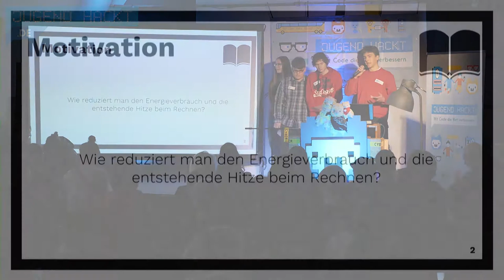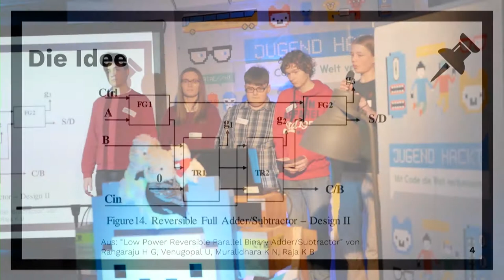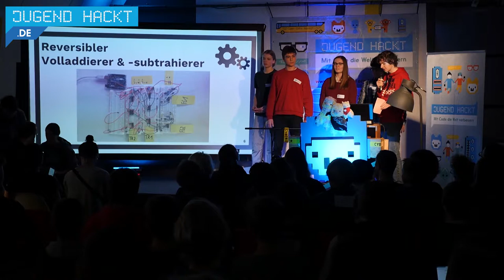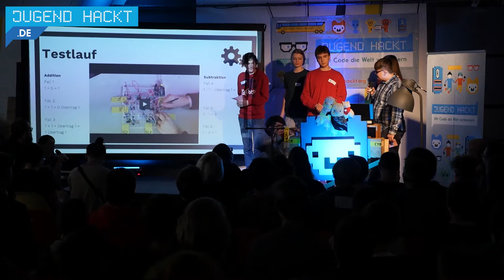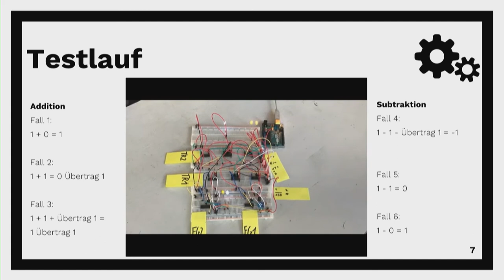Reversibler Volladdierer & -subtrahierer | Jugend hackt Berlin 2017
Der reversible Volladdierer & -subtrahierer ist das Projekt soll viel Rechenleistung mit wenig Energie und Platz verbinden. Die Maschine besteht aus 2x Controlled Controlled Not und 2x Controlled Not-Gattern. Der Stromzufuhr ist ein Arduino UNO mit einer Spannung von 5V, die auf einem Breadboard mit Widerstand gedrosselt sind. Von Tanja, Adrian, Sebastian, Paul und Noah.